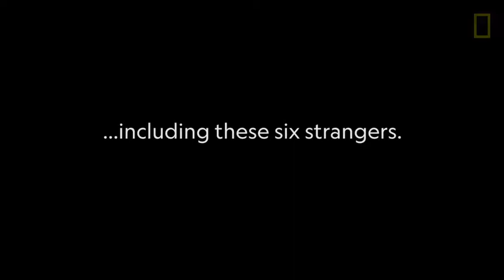What Genetic Thread Do These Six Strangers Have in Common2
This video is not mine  but a reference to  a special edition national geographic now has out  which I encourage all to buy  . EVen if you so not normally buy national geographic this special edition !